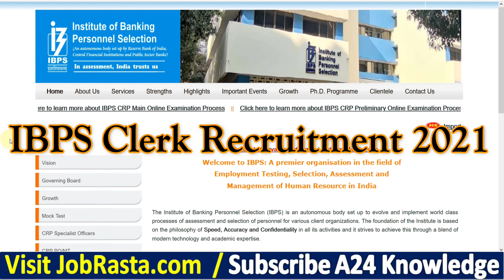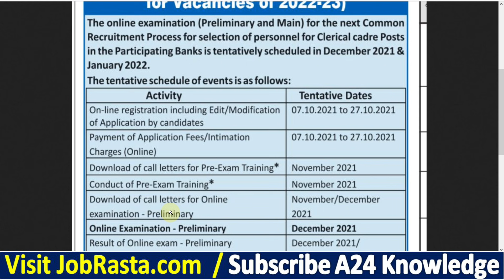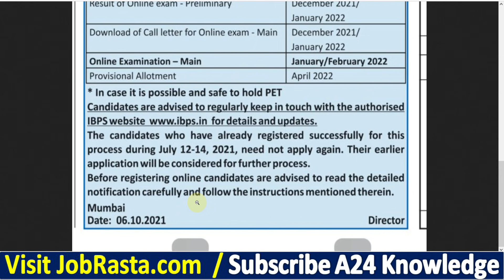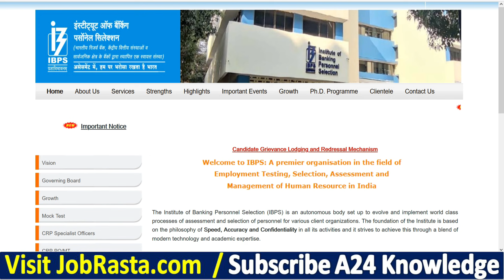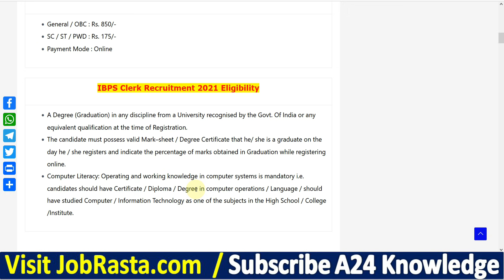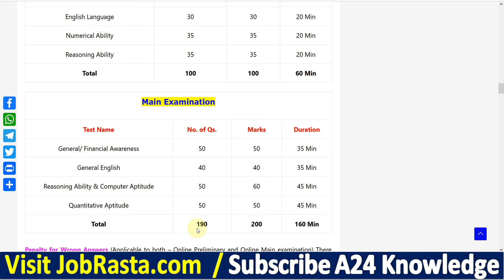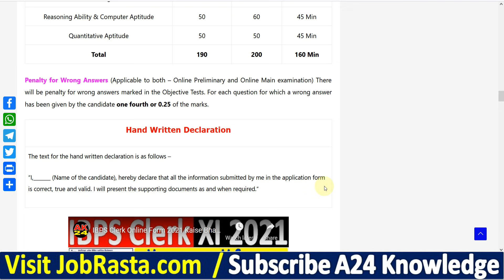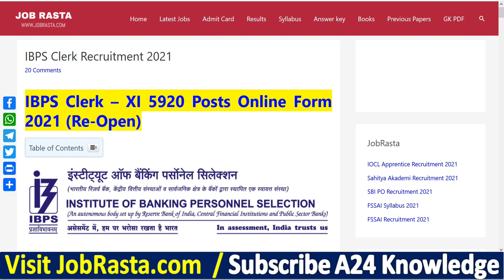IBPS Clerk Recruitment 2021 ¦¦ IBPS Clerk Re-Open Notice 2021 ¦¦ IBPS Clerk Online Form 2021 Notice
IBPS has given a Notification for the Recruitment of Clerks 5920 Posts in Participating Organisations (CRP Clerk - XI for Vacancies of 2022-23). Those Candidates are interested in the Following Process & complete the Required Eligibility Criteria for IBPS Clerk Recruitment 2021, can read the Full Notification and Apply Online for IBPS Clerk @ibps.in